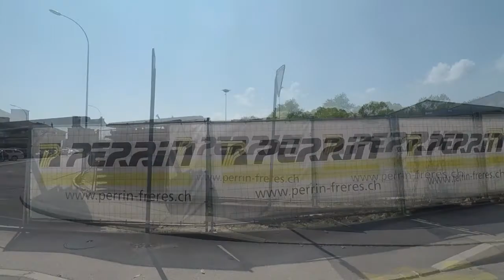Gland Morges 1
MBC remplacement CFF GLAND - MORGES